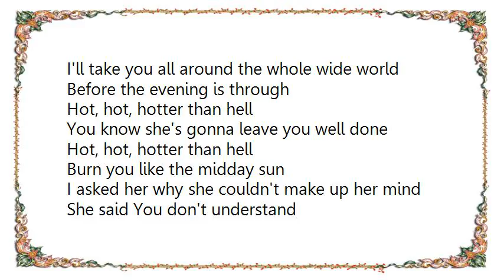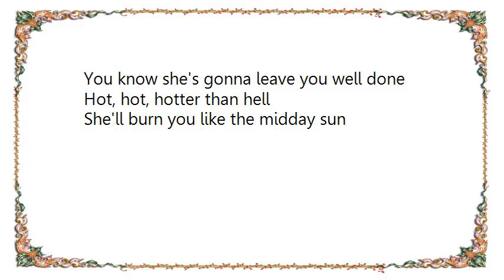Kiss - Hotter Than Hell DVD Lyrics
[Lyrics Kiss - Hotter Than Hell DVD]
Come on
She looked good
She looked hotter than hell
All dressed in satins and lace
I looked at her and it was just too clear
I had to get on the case
I said Lady, oh lady, can I take you home
There's just so much we could do
I'll take you all around the whole wide world
Before the evening is through
Hot, hot, hotter than hell
You know she's gonna leave you well done
Burn you like the midday sun
I asked her why she couldn't make up her mind
She said You don't understand
I'd love to go, but there's something you should know
She showed me her wedding band
She'll burn you like the midday sun